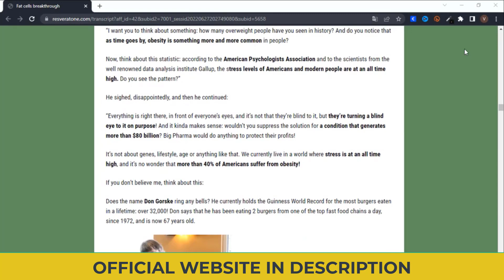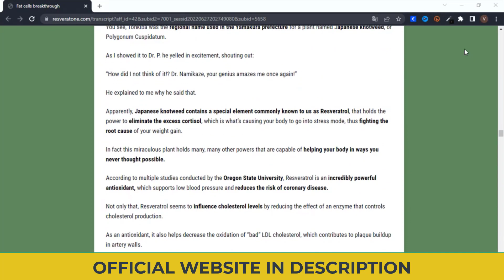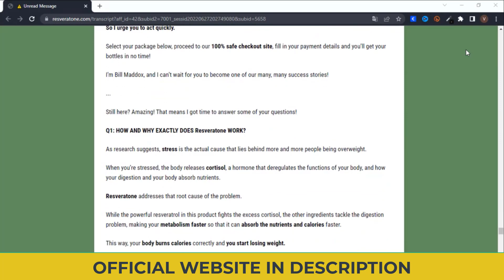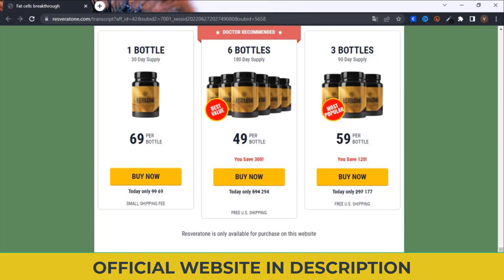Resveratone Diet Review - Resveratone Diet Supplement Review - Resveratone Diet Really Works?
What is Resveratone?
Resveratone supplement is not a random pill that claims to promote weight loss. It is a product of years of research and a delicate combination of locally sourced, 100% natural ingredients grown to maturity and brought together in a lab that meets strict health standards.

The formula of Resveratone and the individual ingredients have been studied and their benefits are scientifically proven. They all work together with the key ingredient, Resveratrol, to regulate the excess production of cortisol induced by stress and help to rejuvenate the body.

People who have benefitted from this weight loss supplement have a lot to say about it. Here’s a list of the ingredients that make Resveratone work.

Resveratone Ingredients

As mentioned earlier, the key ingredient or active component of Resveratone is Resveratrol, an extract of Japanese knotweed. It has numerous health benefits which will be highlighted in this review.